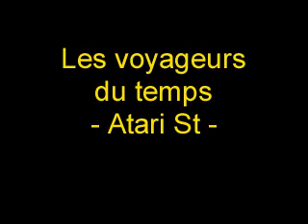Les voyageurs du temps sur Atari St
Le hit de Delphine Software et un des touts premiers point and click grand public. Un must !
Réalisé avec Steem